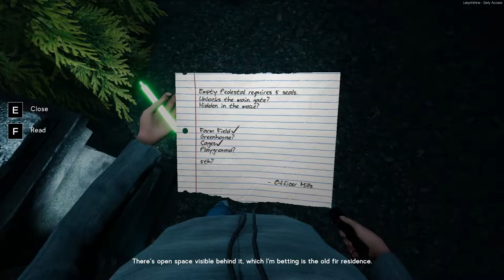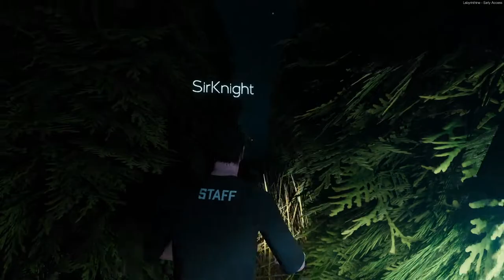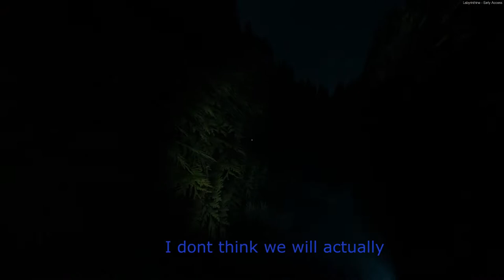I got lost in a maze with my friends Labrinth part 1